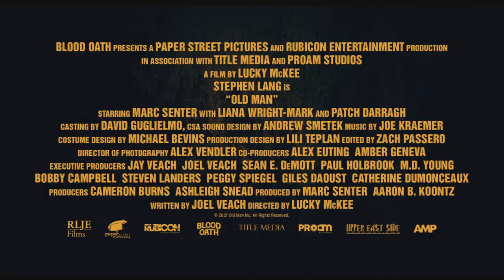OLD MAN (2022) Official Trailer — (HD)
When a lost hiker stumbles upon an erratic old man living in the woods, he could never have imagined the nightmare that awaits.